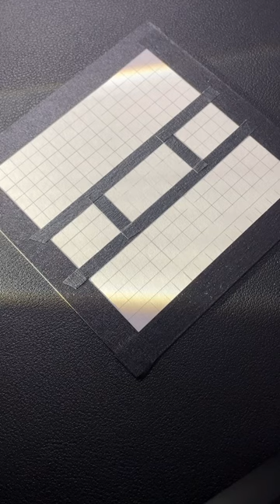Hello, Guardian. / Minecraft face challange.